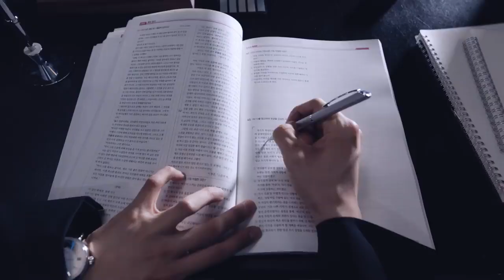김승리의 D N A 지금, 이식 받으시겠습니까 15s(심심해서 올린 동영상)